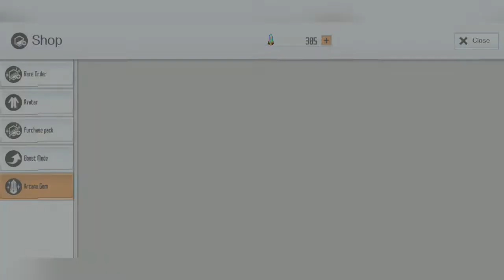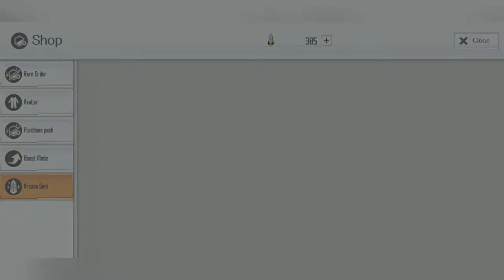Hari ke 2 event 2.5 year anniversary skill record gratis - Sword Art Online Integral Factor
Hari ke 2 event 2.5 year anniversary skill record gratis di Sword Art Online Integral Factor